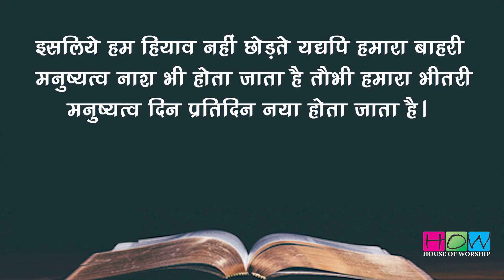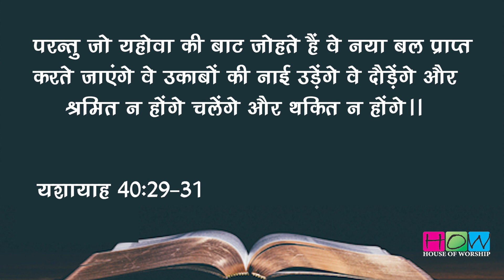God increases your capacity | परमेश्वर आपकी क्षमता बढ़ाते हैं | Pastor Ritu Shahi - HOW Church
HOW Church
HOW Worship